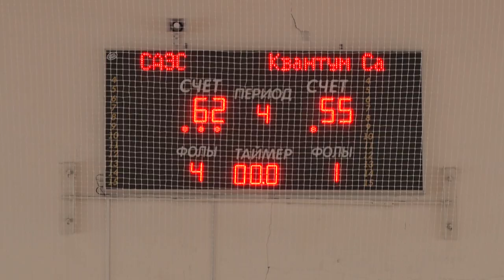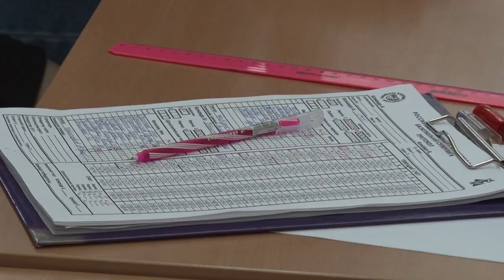Десна-ТВ: Очередной матч Баскетбольной Лиги Смоленской области среди мужских команд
Традиция баскетбольных выходных постепенно возвращается в Десногорск. 12 мая на арене физкультурно-оздоровительного комплекса «Десна» состоялась встреча команд «Динамо-Росэнергоатом-САЭС» и «Квантум Сатис»